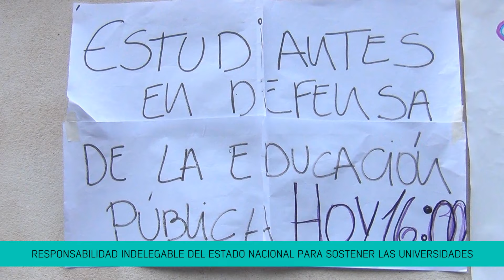Noticias FACSO - Jornada de Lucha 10/05/2016. UNICEN. Olavarría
Movilización en el contexto del Paro Universitario: jornadas de reflexión y de acción.
Trabajadores Autoconvocados - UNICEN, Olavarría.

* Música en vivo a cargo de estudiantes FACSO
* Intervenciones Urbanas y expresiones artisticas a cargo del Jardin Maternal Upa la lá y ENAPE
* Experimentos de laboratorio de Física y Química, de la FIO
* Clase pública de la cátedra Arquitectura de la FIO
* Orientación Vocacional y Bienestar Estudiantil  (FIO, FACSO)
* Panel con docentes y estudiantes (FACSO, FIO)
* Lectura del pronunciamiento UNICEN EN OLAVARRIA
* Lectura de adhesiones
* Marcha
* Cobertura de: Agencia de Noticias COMUNICA, FACSO Producciones